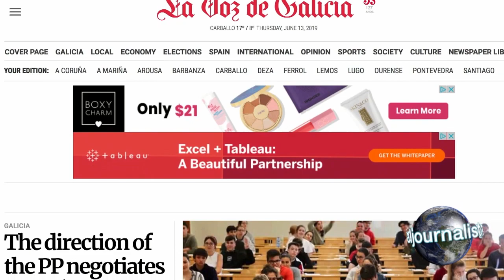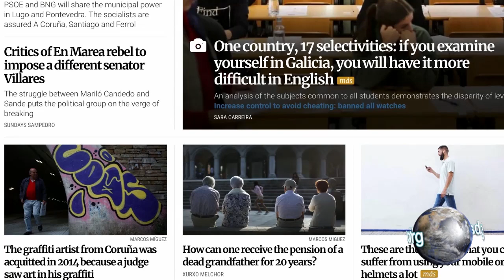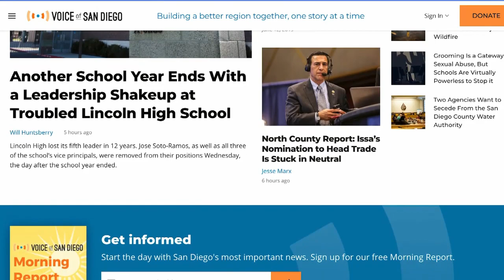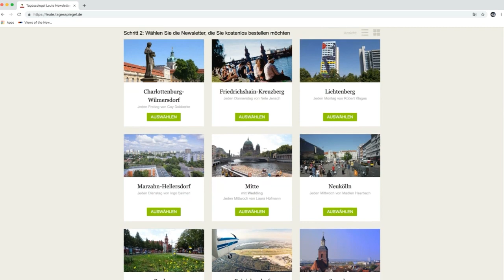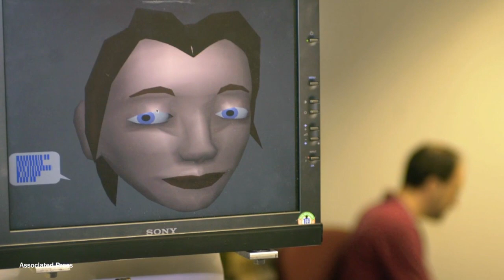Global Journalist: Local news in global decline (Part 3 - Solutions)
Local newspapers have been eviscerated over the last 15 years as social media and the internet have destroyed their business model. Yet all is not doom and gloom.

In the third part of our series on the global crisis in local news with the Index on Censorship, a look at new business models to support local journalism as well as how robot reporters might yet save their human counterparts. We'll also get a look at efforts to keep "deep fake" videos from going viral on the internet and further distorting our public conversation.

Joining the program:
*Raymond Joseph, journalist
*Sally Gimson, deputy editor, Index on Censorship
*Mark Frary, journalist and author

Producer: Edom Kassaye
Visual editor: Megan Smaltz